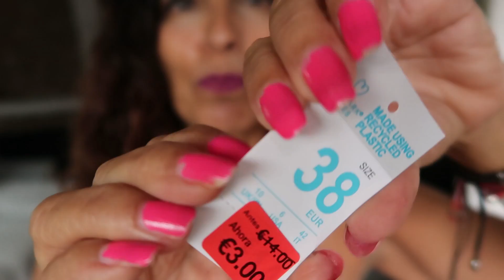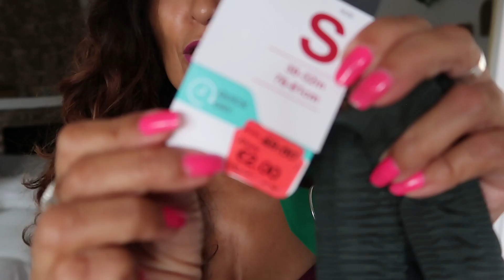PRIMARK ETIQUETAS ROJAS!!SÓLO 25€!!!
HELLOOOO!!! Que tal mis queridos cinkuentástikos?
He estado en Primark y una compra de 69 euros me ha costado 25!! OMG!!
Ha sido gracias a las queridas etiquetas rojas jajajaj
Un besote y muy feliz semana!! OS QUIERO GRATIS!!